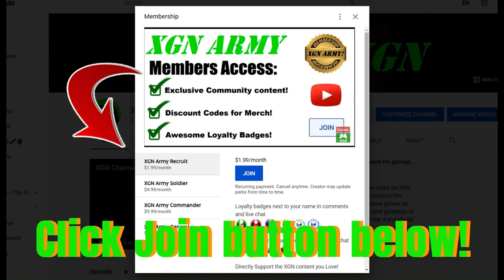MK1 how to unlock Noob Saibot Announcer Voice! Khaos Reigns Story ENDING!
How to unlock Noob Saibot Announcer Voice in Mortal Kombat 1 by completing the Titan Havik Boss battle in the Khaos Reigns story mode! Noob Saibot Vs Titan Havik Boss fight gameplay and Ending cutscene in MK1 Khaos Reigns story expansion.
After beating Titan havik, go to settings to TURN ON Noob Saibot Voice. Mortal kombat 1 Khaos Reigns, Noob Saibot chapter gameplay on Xbox Series X.